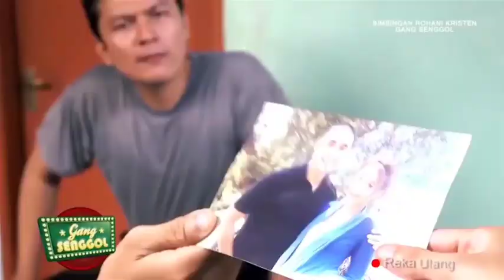Selingkuh itu nikmat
Yukk tonton kesaksian ini sampai habiss, gomana pandanganmu?